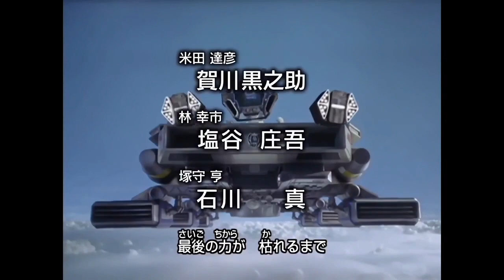Ultraman Gaia opening but it's only Masayuki Tanaka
Ultraman Gaia but Kazuya Daimon isn't here